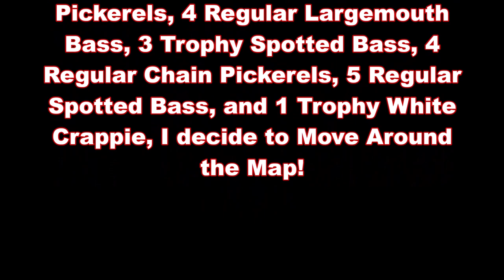Fishing Planet #21 - S4 | 4th of July Event 2020 | Historic Chain Pickerel of Quanchkin Lake!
The 2020 4th of July Event continues as I head off to Quanchkin Lake Louisiana in an attempt to catch four Historic Chain Pickerel for the next step of the Fish Tags Coordinates V mission. These fish are incredibly difficult to find as there are so many species in this particular waterway that I spend most of my time catching everything BUT the Historic Chain Pickerel! Expect to spend some time guys!

FOR MORE INFORMATION ON THESE GAMES, CHECK OUT THE FOLLOWING LINKS:
7 Days to Die